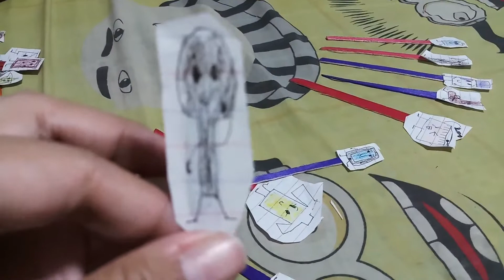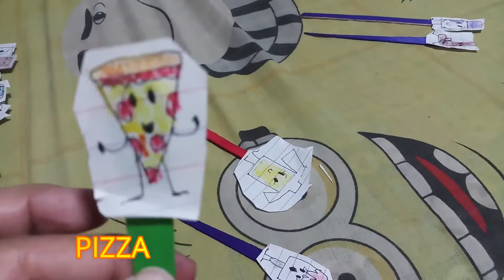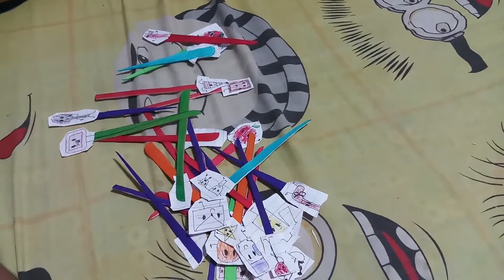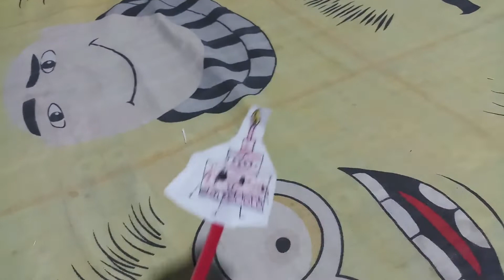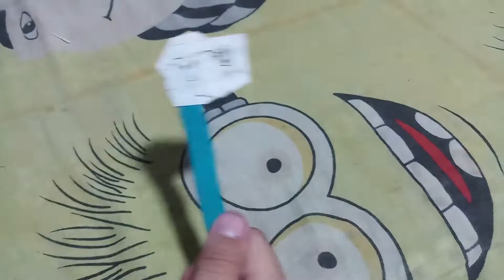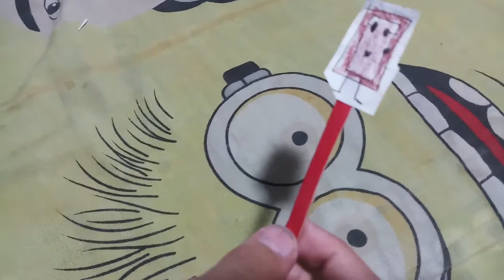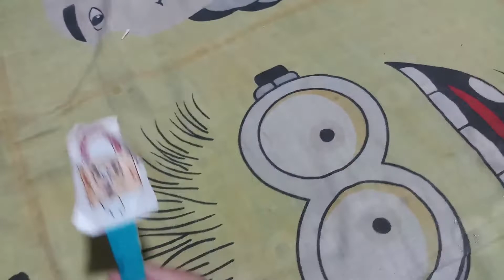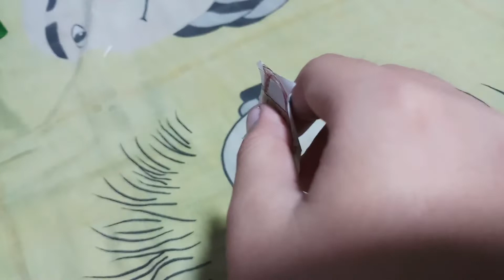BFEL (It is HERE!) - 1a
Alvieya's own version of Battle for Dream Island and others. She uses popsicle sticks for the characters.

Hope you enjoy as much as she enjoys filming this.